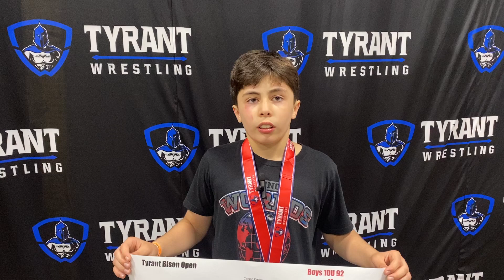David Baghdady - 2023 Bison Open Champion (10u 92) - Savage Wrestling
David Baghdady - 2023 Bison Open Champion (10u 92)
Savage Wrestling